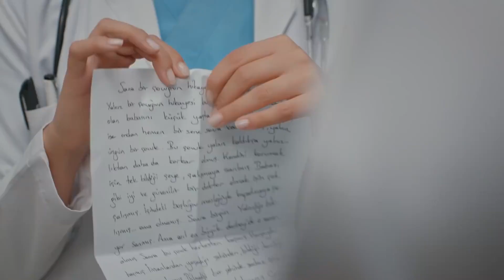Noktayı koydu ☝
Oyuncular:
Erdal Özyağcılar
Aslı Bekiroğlu
Yılmaz Kunt
Seray Kaya
Pamir Pekin
Sermet Yeşil
Erkan Sever
Aslı Altaylar
Evrim Doğan
Uğur Kurul
Elif Andaç Çam
Barış Aytaç